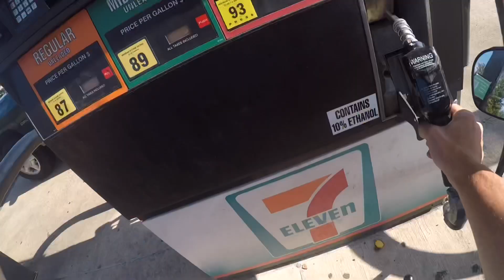First Ride Of The Summer/2015 Suzuki GSXR600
First Ride 2015 Suzuki Gsxr600 in this video I am riding my 2015 Suzuki Gsxr600 Mods on the bike are a few cosmetics with a m4 exhaust. I am using a Go Pro Hero 5 action camera to motovlog in this video. I talk about what I learned about YouTube this year along with some channel updates/videos I want to do moving forward on this channel. I am testing out my new helmet set for motovlogging in this video things like audio, camera settings, and the actual Camera angle behind the handle bars of my 2015 Suzuki Gsxr600 all while riding my motorcycle. Let me know if anyone has any suggestions for camera settings etc.. FIRST RIDE on the first official day of summer/2015 GSXR600 TEST RIDE